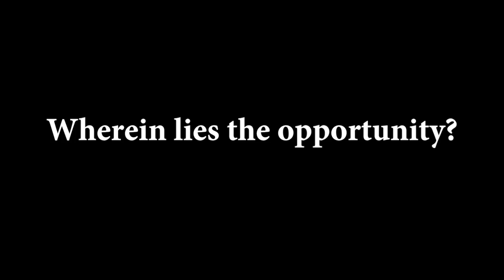Rubin's Opportunity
I uploaded this video a while back and The Atlantic was kind enough to block it becuase I used part of their clip on Richard Spencer. I took out the video portion of that for this upload. Hopefully, this version will not get blocked.                                                                                        Dave Rubin, who has a YouTube channel wherein he decided to create a nice echo chamber for his little pet issues, made a decidely naive and ultimately ridiculous video citing his positive view of the newly elected narcissist. His entirely myopic viewpoint completely ignores all of the obvious problems with what he is presenting. Further, his details for how his positive view may playout are nothing but baseless non-sequiturs. This video is a portrayal of just some of the absurdity we get from Mr. Rubin.